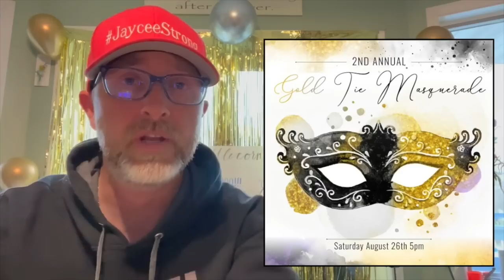Parallel Parking Hot Wheels & Our Bucket Lists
On this week’s episode JP Jeremy, and Scotty recap their Memorial Day weekends, and don’t listen to our show if you are easily offended. The NBA Finals are probably not rigged, and Scotty thinks Larry Bird is better than LeBron James. A woman wins a rolling cheese race while unconcious, and people are taking pictures for their driver's license naked. Is pooping in a cup overrated or underrated, and who in their right mind drives the speed limit in the left lane? What are some bad endorsement ideas, and how would future archeologists explain everyday items from today? What things do you need to do before kicking the bucket, and would you go to the doctor keistering some parallel-parked Hot Wheels? Enjoy another hilarious episode, and keep on laughing assholes!